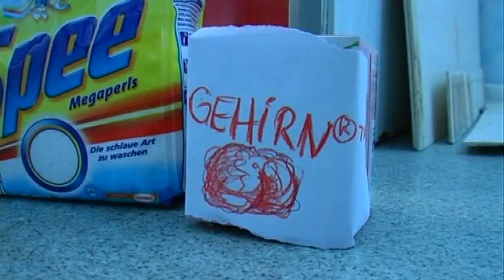Gehirn ®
Jetzt neu! Gehirn! Steigert Denkvermögen/Intelligenz/Hand-Augen-Koordination um 100%!